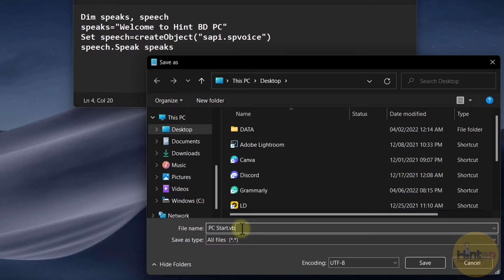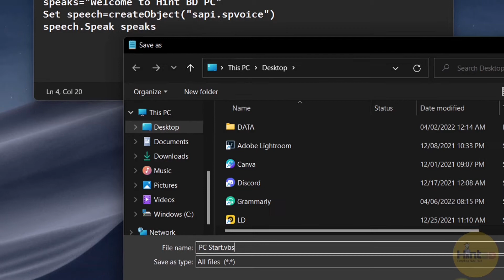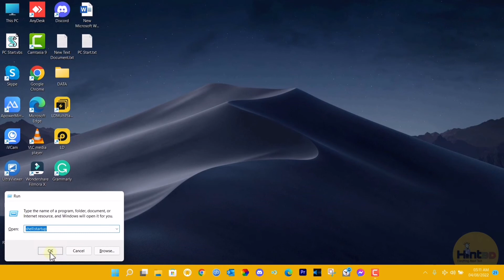How To Set Welcome Voice Message On Windows 10 /11 Startup?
In this video, I will show How To Set Welcome Voice Message On Windows 10 /11 Startup? I hope this video will help you guys.

speaks="Welcome to Hint BD"
Set speech=createObject("sapi.spvoice")
speech.Speak speaks